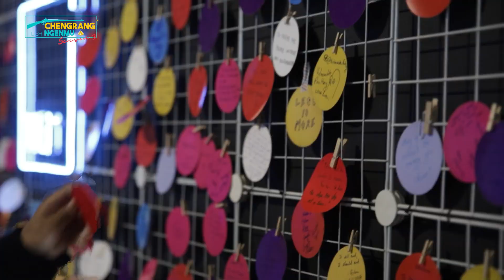Mizoram Mushroom Lalpa nih tum. | Ch&Ng Season - 3 | Episode 1| Mushroom Land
Jeremy-a mushroom cultivation training chhuak in a, Mizoram tana Mushroom thianghlim leh tha zawk kan neih theih nan a, a thil tum te l thlir ve rawh le

Chengrang leh Ngenmu (Ch&Ng) season 3 hi kum 2023 a neih niin, hlawm 3 ah then a ni. Pakhatna Sandbox, pahnihnaah Pitch leh pathumnaah Investment Live Show. He video hi a pakhatnaa rawn tel kawmna video a ni.

Chengrang leh Ngenmu thi 'Tharthilthlentu - Entrepreneurship & MSME Support' leh 'Zonet Cable Pvt. Ltd.' tang dunin an huaihawt a ni.